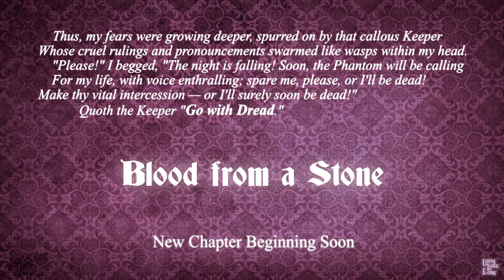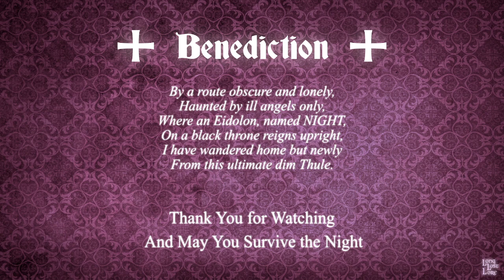BLOOD FROM A STONE - CHAPTER 35 (The Ghost of Lorelei Lush)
Chapter Summary: A lovely song cuts through the Mists surrounding Mirkshire...

BLOOD FROM A STONE (a tale of Love & Dread in RPG) is a horror ttrpg campaign set in THE DREADLANDS, 13 distinct Domains each with different game systems, rules, and horror influences. Death is frequent and character turnover is high, as the few poor souls who the realize the true nature of their Domains desperately seek a means to escape, or even survive...

This show contains intense horror scenarios, so viewer beware!

Let’s Connect!